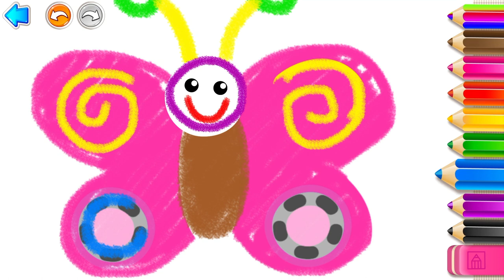Colors for kids | Pink | Learning the color Pink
Food fun unleashed! Play with tasty treats in this exciting game.

Learning the colors is as easy as playing hide and seek and baking cookies!

Clean the dirty food, hear its color, and put it in the matching container. These simple mechanics and engaging visuals in our mini-games mean your child will be able to tell all the different colors from one another in no time.

Want your kid to learn to spell the colors? We’ve got games for that too with hilarious letter characters.

Bini Bambini’s educational apps for kids let kids learn the most effective way – through play!